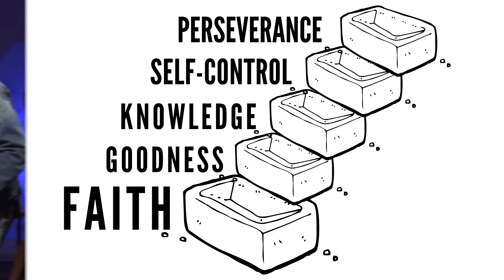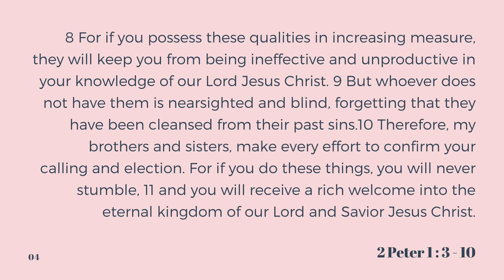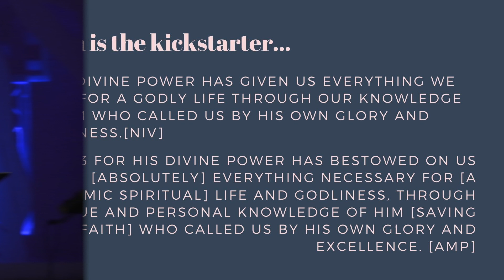The Fruitful Life | Sermon 29th Dec 2019